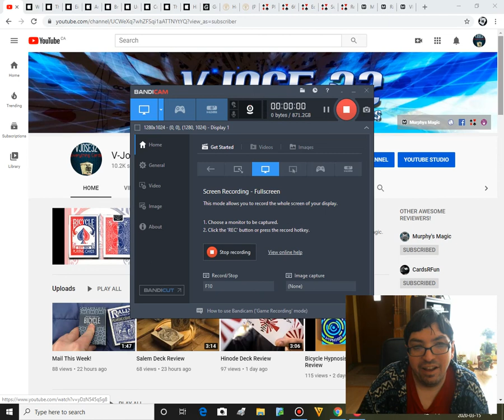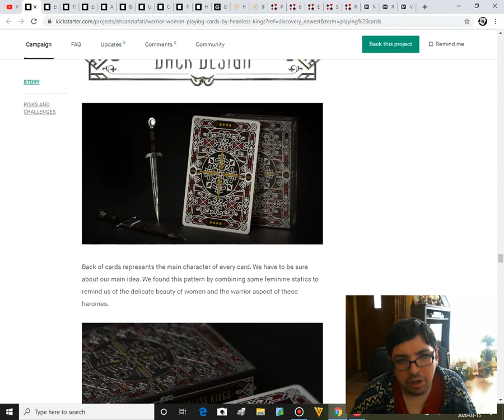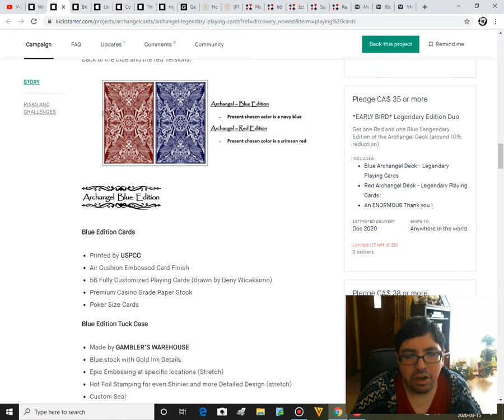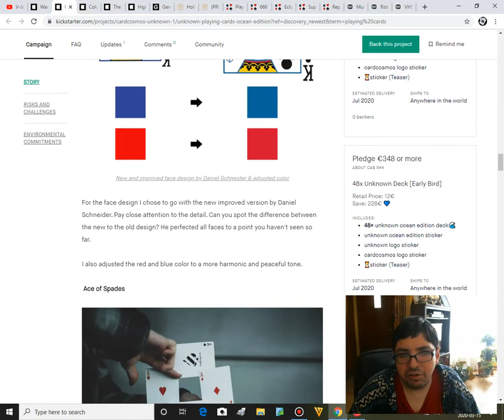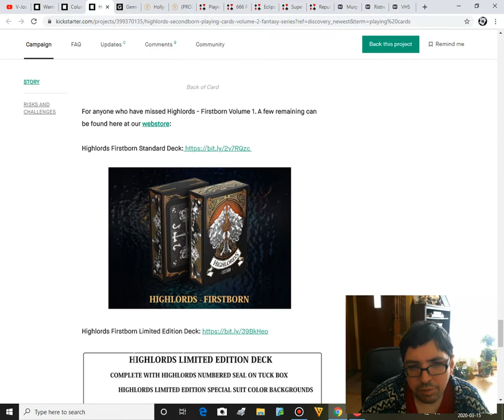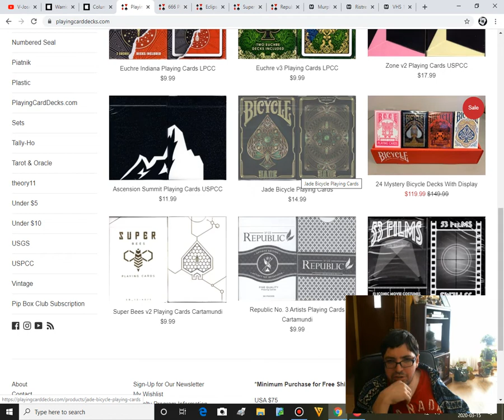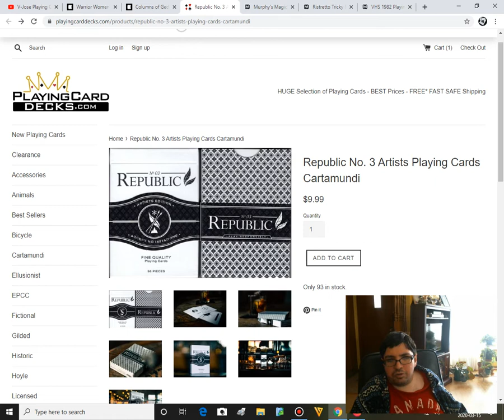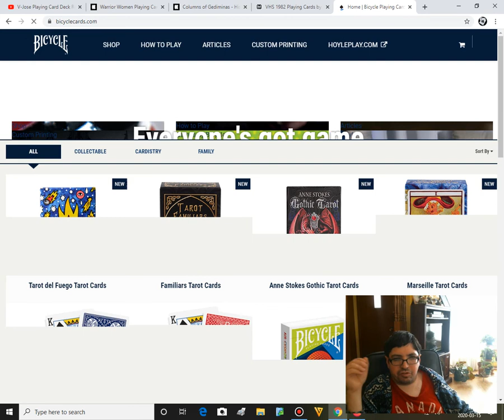What's On Deck!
Stay safe out there and play some card games!

Check out Playing Card Decks and save 10% on your order

Want to send me something? Here is my PO address:
Victor Miranda
Canada